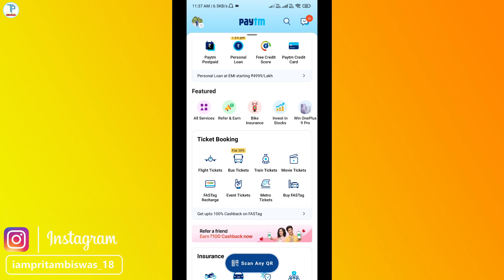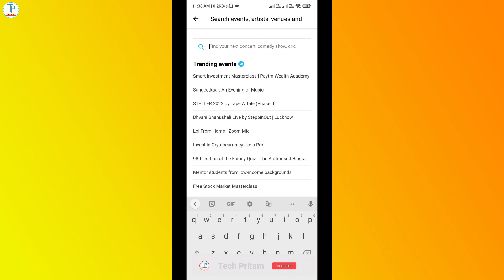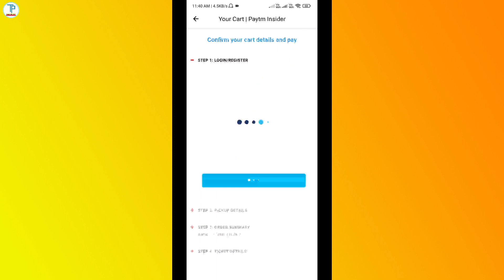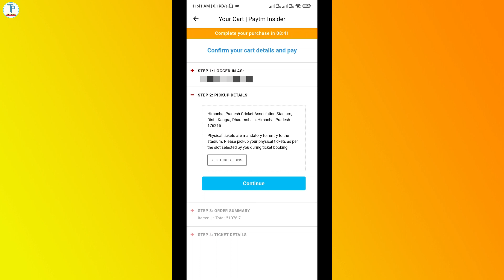How To Book India VS Sri Lanka T20I Match Ticket Online 2022 | IND vs SL T20i Ticket Book Kaise Kare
How To Book India VS Sri Lanka T20I Match Ticket Online 2022 | IND vs SL T20i Ticket Book Kaise Kare | Cricket Ticket Booking Online Dharamsala

My Tripod
Vloging Tripod
Green Screen

how to book ind vs sl match ticket online 2022
how to book india vs Srilanka match ticket Online 2022
Paytm me cricket ticket kaise book kare
how to book india vs srilanka t20 match ticket 2022
how to book ind vs sl match ticket 2022
india vs srilanka t20 tickets booking 2022
ind vs sl t20 tickets booking online 2022
ind vs sl t20 ticket book kaise kare
ind vs sl match ticket book kaise kare
ind vs sl match ticket paytm se kaise bok kare
cricket ticket booking online dharamsala
ind vs sl t20 tickets lucknow
Dharamsala cricket match ticket
india vs srilanka 2022
ind vs sl 2022